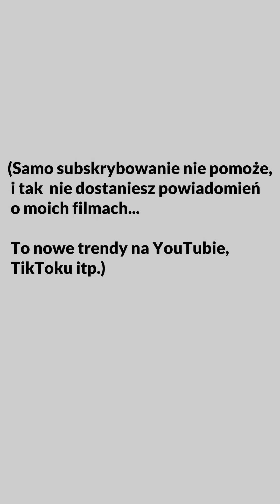Zabójczy patogĘ! | Wiadomości z przyszłości 5.22